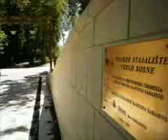Врело ријеке Босне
Једно од најљепших излетишта око Сарајева...